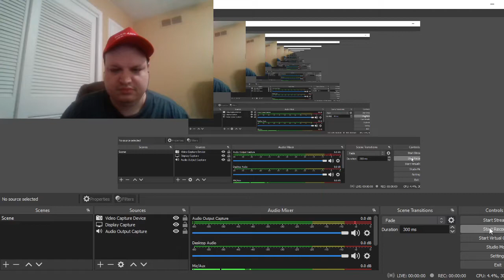AMERICANO REACTS TOO LOS ZAFIROS DEL NORTE - LA FIEBRE MICHOACANA (VIDEO OFICIAL)